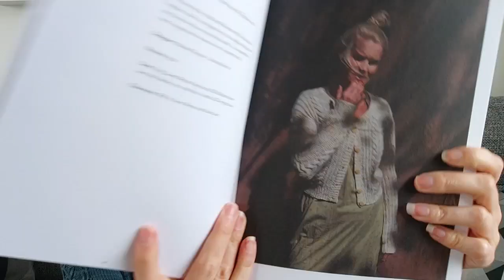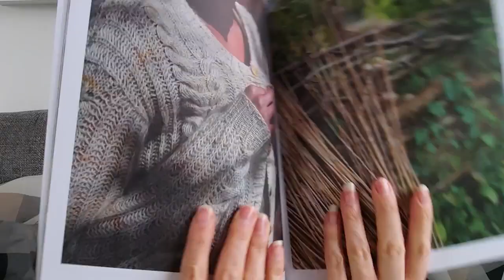Maloraé Designs - Zoom sur le gilet en côtes anglaises et torsades Linen cardigan - Tricot